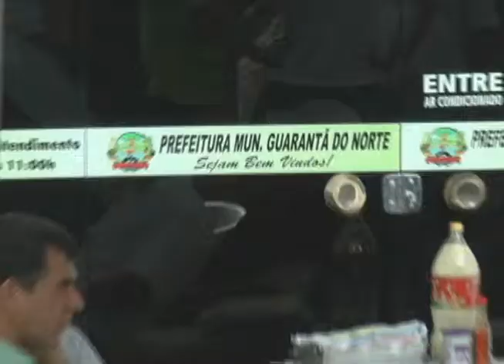TV.GUARANTÃ.20.3.wmv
peixoto on line